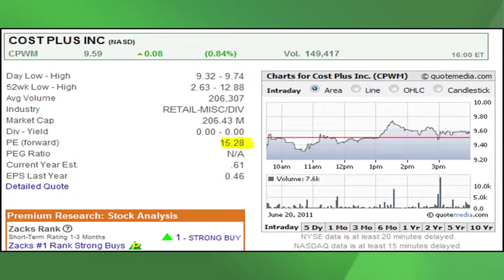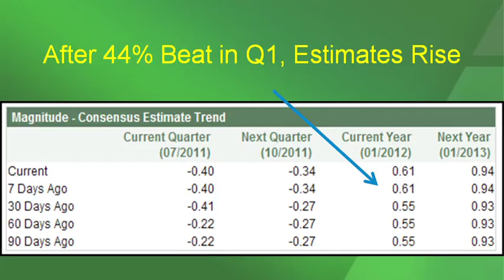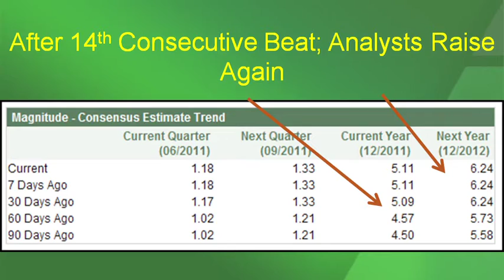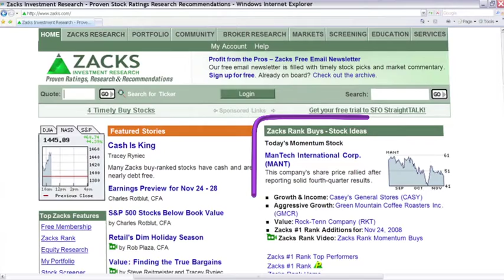Value Stock Picks-June 21, 2011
Value stock strategist, Tracey Ryniec, discusses Cost Plus (CPWM) and Oil States International (OIS).